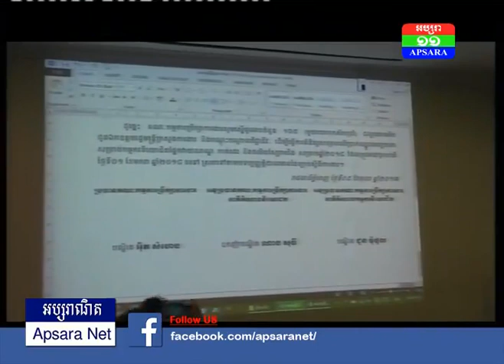ប្រាក់ខែរបស់កម្មករសម្រាប់ឆ្នាំថ្មី បានតម្លើងពី១៥៣ដុល្លារឆ្នាំ២០១៧ កើនដល់១៧០ដុល្លារសម្រាប់ឆ្នាំ២០១៨